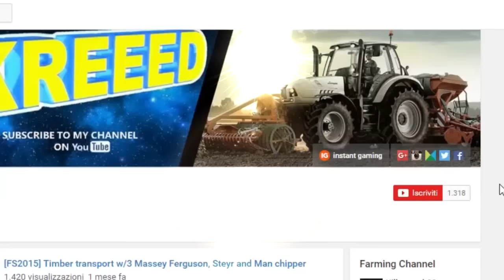Serie Agricola E9 | Vendiamo per far soldi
Il video di oggi sarà molto tranquillo, infatti finiremo la lavorazione di semina di un campo e poi ci dedicheremo alla vendita delle colture per far soldi